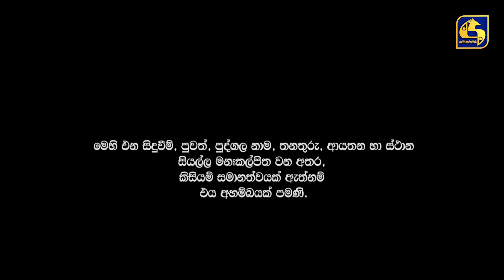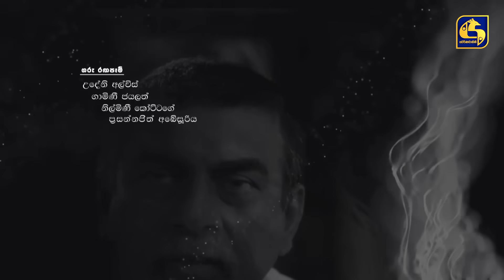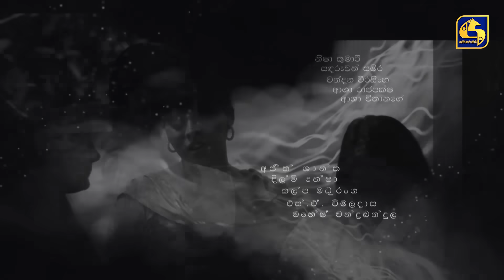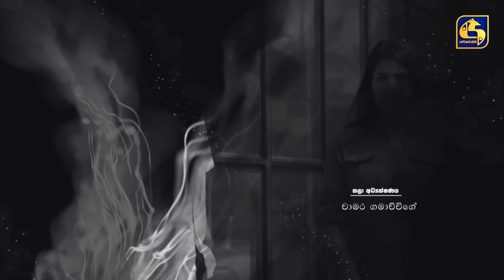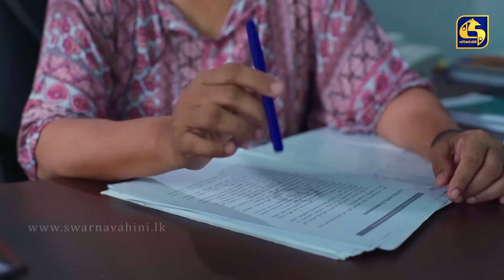SUSUM RASTHIYADUWA || සුසුම් රස්තියාදුව || Episode 24 || 27th October 2023